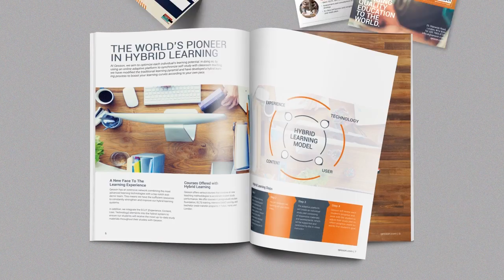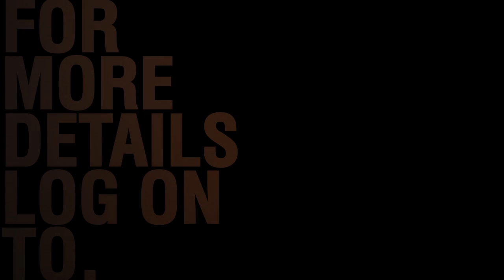G Maker Advertising 2016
A sneak peak of who we are & what we've done to Making Brand Great!